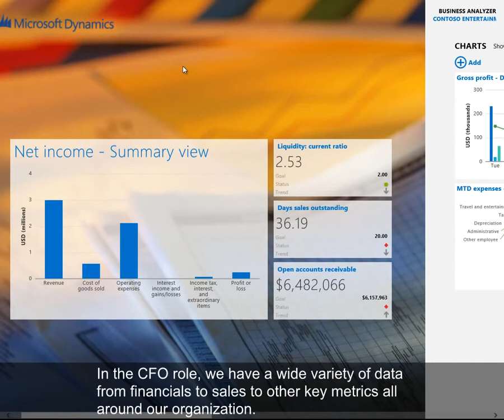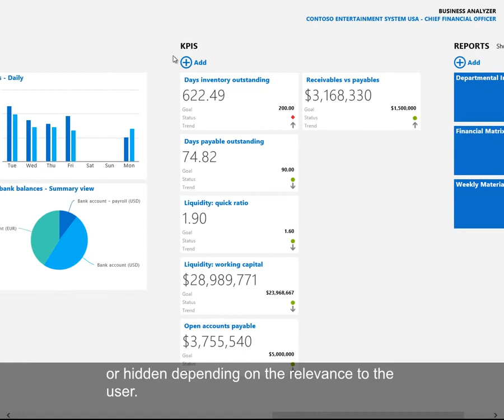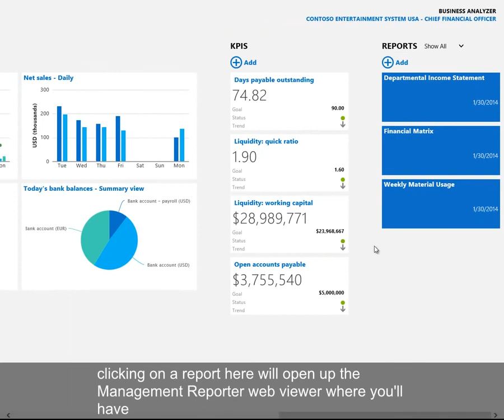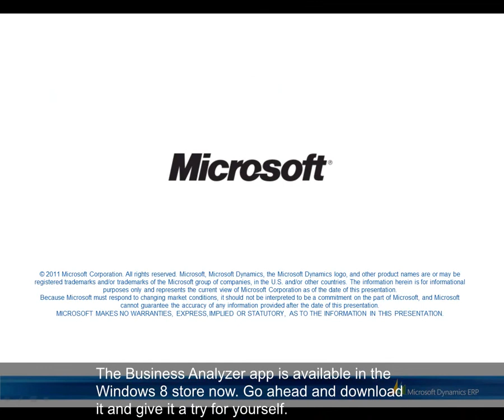Business Analyzer for Microsoft Dynamics AX 2012